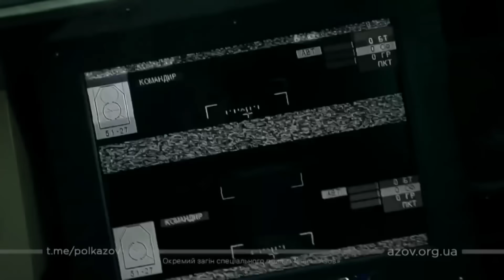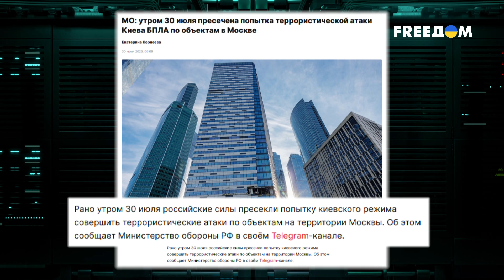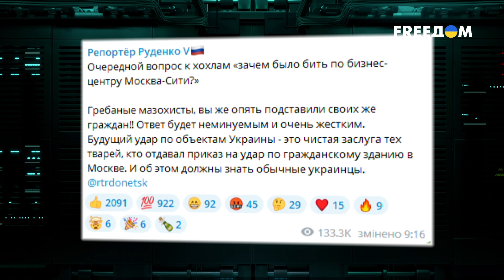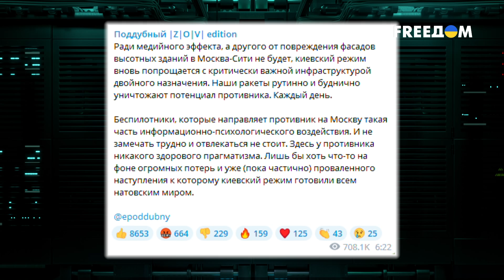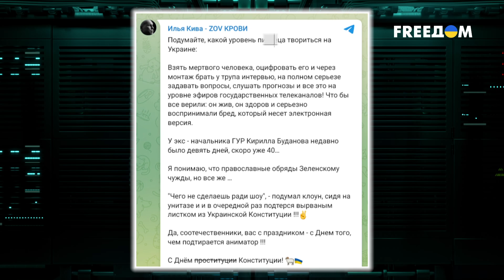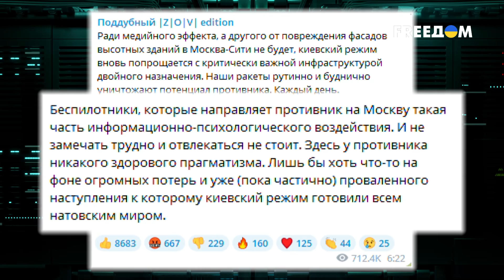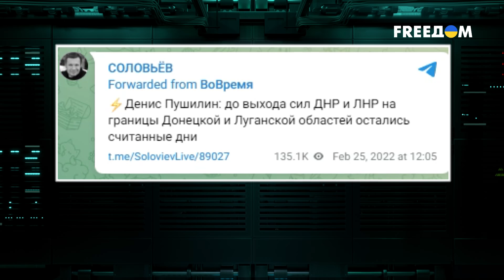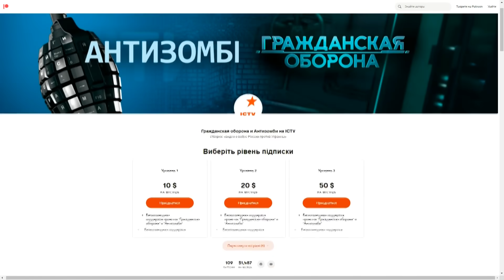Москва, КАК ДЕЛА? Столица оправляется от УЖАСА после ОБСТРЕЛОВ! Жители в ШОКЕ - Гражданская оборона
Совсем недавно, в эфире одного из российских телеканалов, пропагандисты чуть ли не умоляли нанести удар по столице Украины. Мечтали о горящем правительственном квартале, представляли, как будут хлопать в ладоши, глядя на руины ж/д вокзала. Но не зря говорят, что желать зла кому-то плохая примета. В общем додики в Останкино допросились и по столице реально прилетело. Только совсем не по украинской…